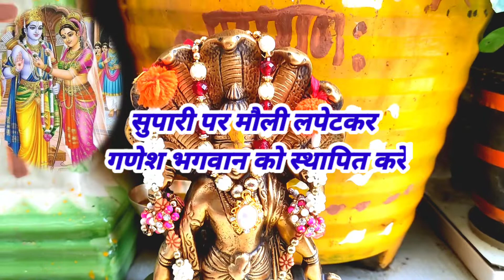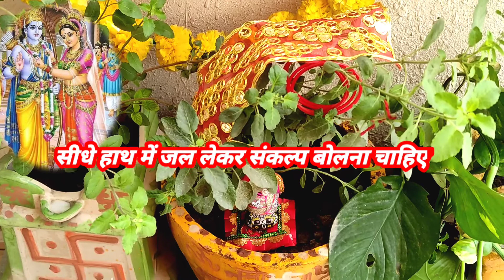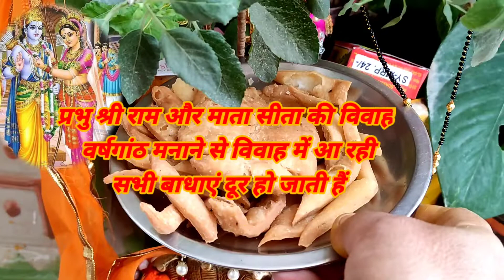विवाह पंचमी सरल पूजा विधि। vivaha panchmi ki puja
VivahpanchmiPuja विवाहपंचमी पूजा